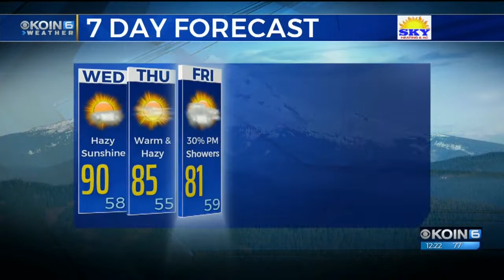Wednesda Noon Weather Update September 5, 2018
Meteorologist Kelley Bayern talks summer heat continuing into Thursday with a chance for showers on the horizon.